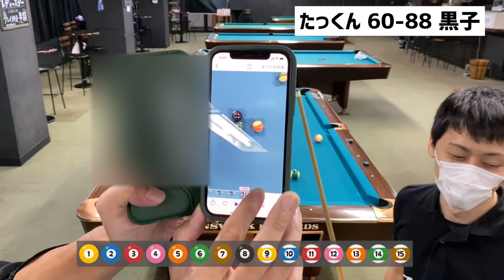【ビリヤード】ローテーションをやってみよう！ルール紹介と実践動画！〜アマチュアの大きな大会は結構ローテーションだったり〜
今回は、ビリヤードのゲーム紹介の動画です。「ローテーション」の紹介です！これを見ればルールがわかる（はず）ので是非、みなさんやってみてください！！ファールした時や、コールせずポケットしたレアなパターンが詰まっています！w

◆ワニくんのLINEスタンプ発売中！！